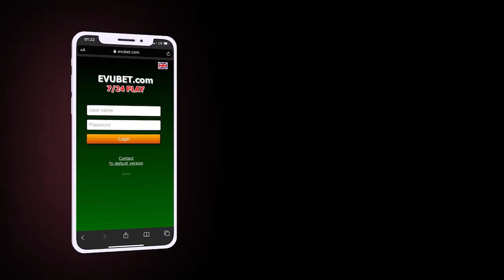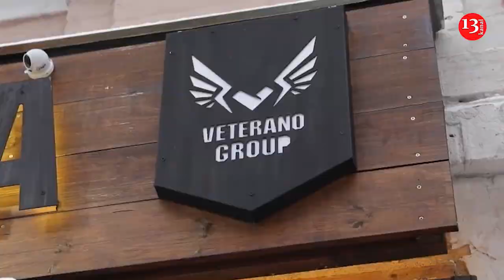"Müharibəni yalnız Putin dayandıra bilər"-ZELENSKİDƏN AÇIQLAMA; Maska qadağası ləğv olunur?-XƏBƏRLƏR